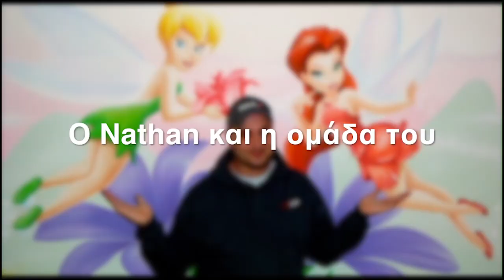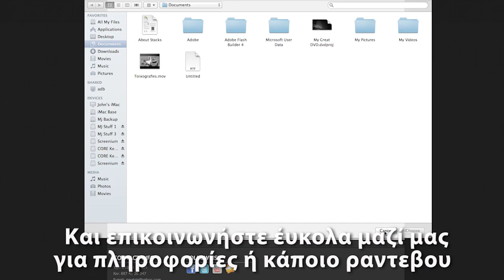Toixografies.gr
Τοιχογραφίες - Μια Παρουσίαση της Δουλειάς του Nathan και της ομάδας του.